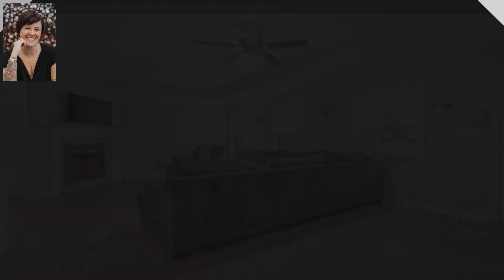4677 Louise Creek Rd, Cunningham, TN 37052